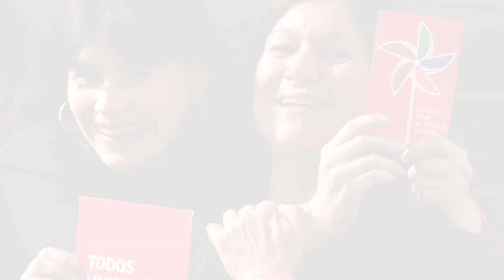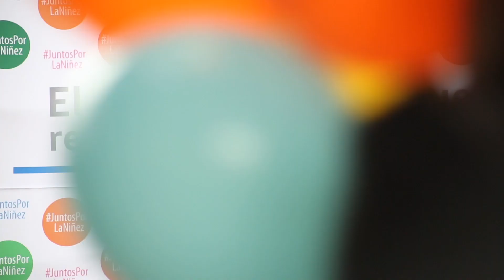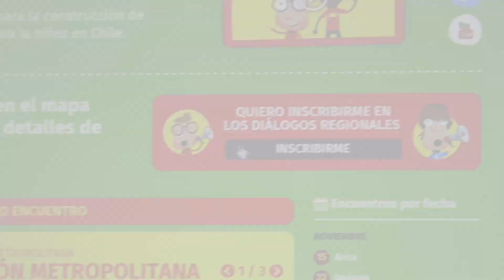Consejo Nacional de la Infancia, Primer Año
Resumen de las actividades del primer año de existencia del Consejo Nacional de la Infancia de Chile.